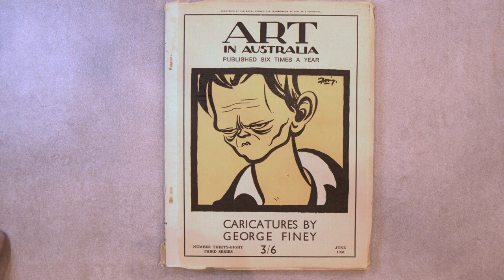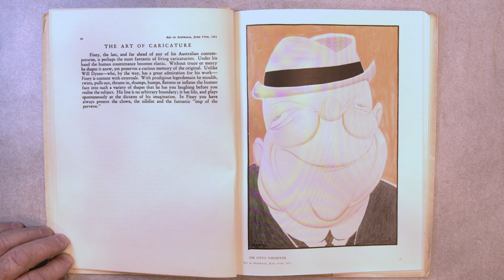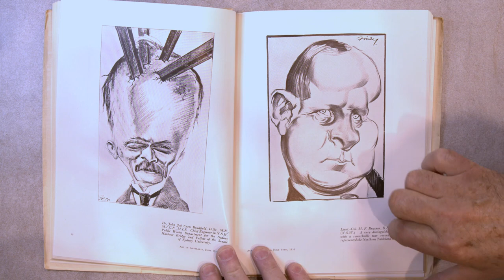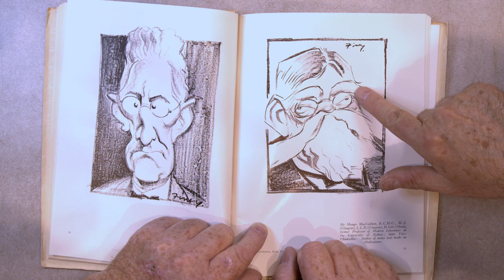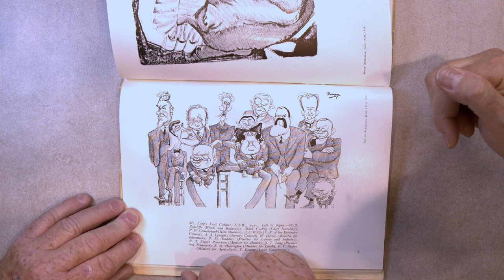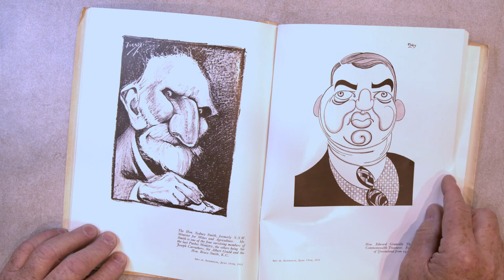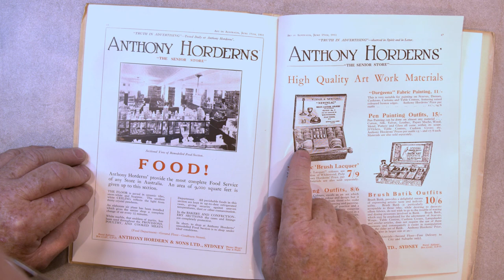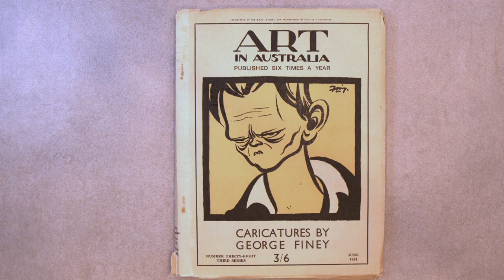ToonTalk.Show Episode 96 Caricatures by George Finey by Art in Australia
Finey’s work appeared in Art in Australia in June 1924; remarkably, the entire June 1931 edition was devoted to his caricatures.

George Edmond Finey (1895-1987), caricaturist and artist, was born on 16 March 1895 at Parnell, Auckland, New Zealand, son of English-born Solomon Finey, mariner, and his wife Rose Emily, née Newton, born in New Zealand.